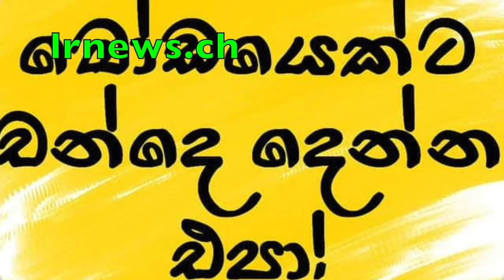ලක් අම්මා අතුරුදහන් .....